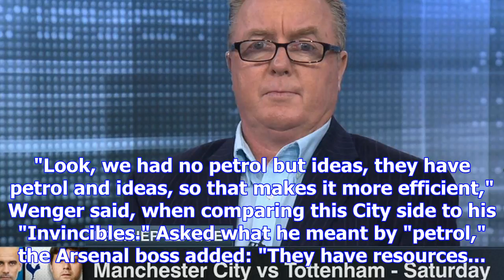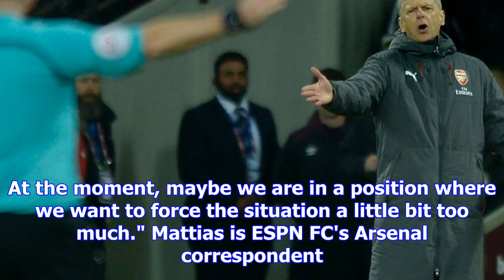Man city can match 'invincibles' but arsenal did it without money - wenger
Arsene Wenger pointed a finger at Man City's wealth, saying when Arsenal went unbeaten in 2003-04 th...